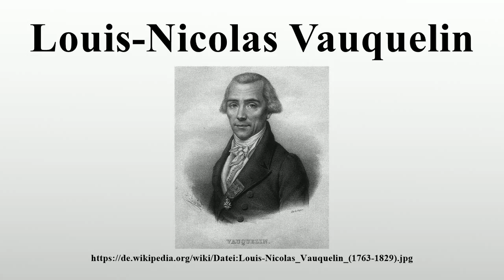Louis-Nicolas Vauquelin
Vielen Dank für Ihre Unterstützung:

Louis-Nicolas Vauquelin (* 16.Mai 1763 in Saint-André-d’Hébertot (Normandie); † 14.November 1829 ebenda) war ein französischer Apotheker und Chemiker.